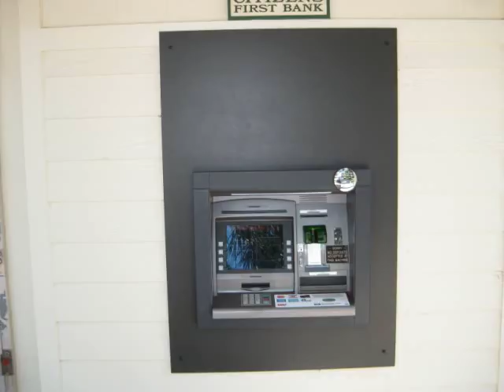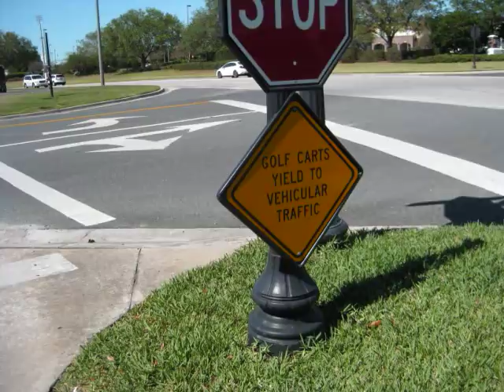12 Buying Tips For THE VILLAGES in FLORIDA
Here are some helpful tips for those who are thinking about buying a home in The Villages, Florida.  Which is the largest retirement community in the world.  The Villages has over 660 holes of golf, 60,000 golf carts and has a population of about 120,000.  The
Villages recently announced they will build another 14,000 homes just south of the Florida Turnpike.
     Retirees love the Villages for a multitude of reasons.  While this area is very popular, any upcoming retirees will want to seriously consider their goal lifestyle before committing to the Villages. Based on popular vote and sheer demographic statistics, this town could arguably be the best place to retire in Florida, if not the entire U.S.
    The Villages has just about anything you can think of except coastline but it more than makes up for it with their lakes. What do they have?  What don’t they have? Town squares, theaters, shopping, dining. Live entertainment, biking, pools, boating…if an Adult community is your thing then check out The Villages.  Even people who didn’t think they wanted an adult community have wound up here because of all the wonderful amenities.